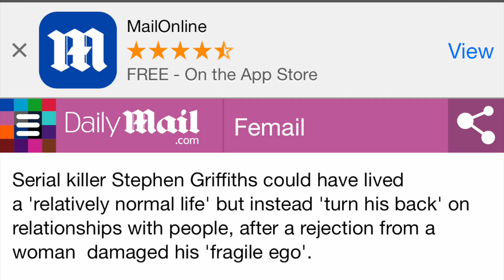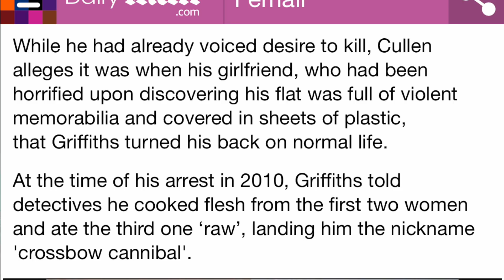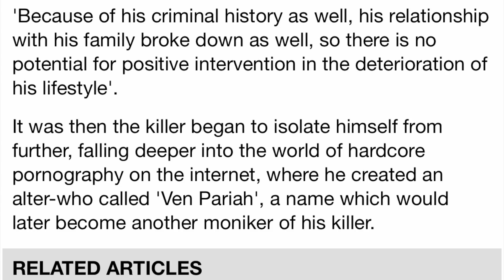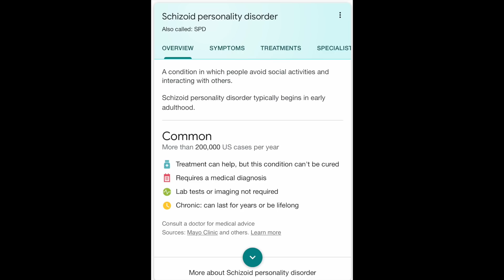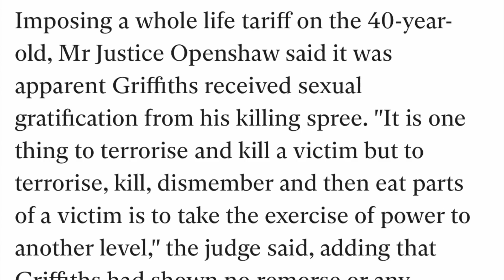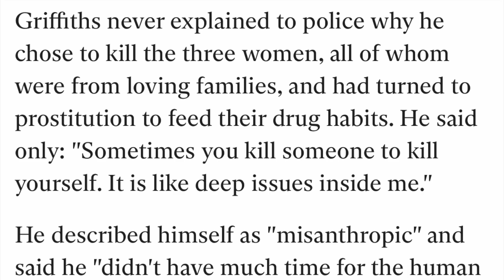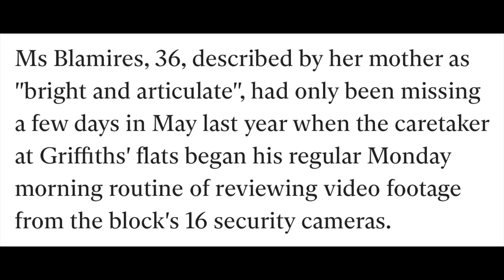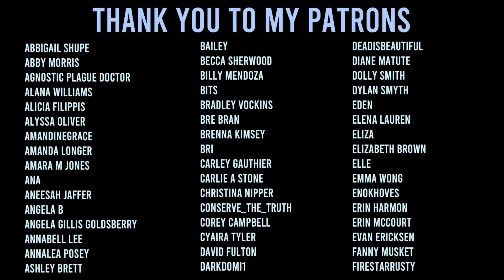Stephen Griffiths: an inspired anthropophagist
5942 Edinger Ave Suite 113 #161